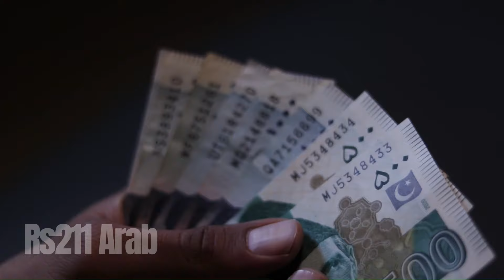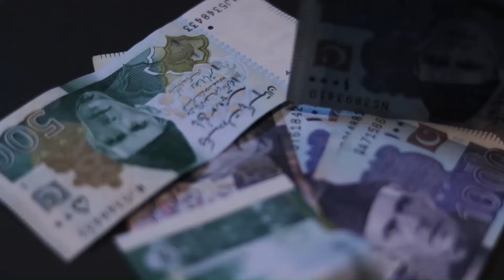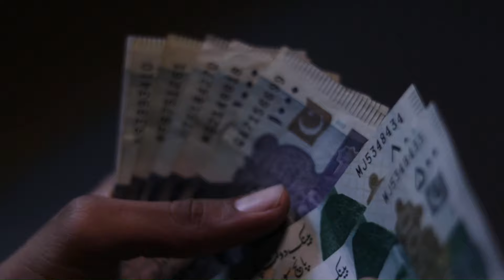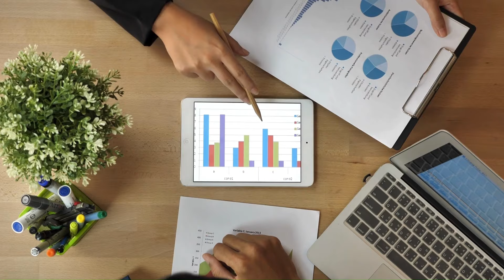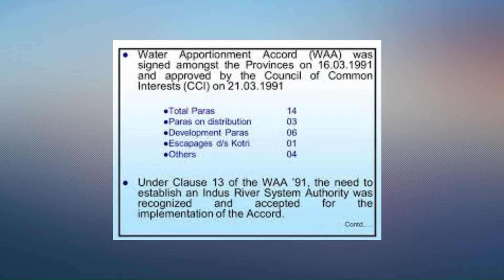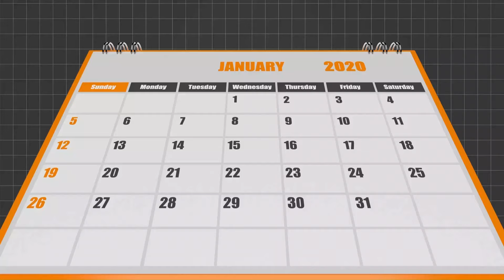Cholistan Canal Project of Pakistan | A Lifeline in the Desert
Join us on a journey through the Cholistan Canal, a vital waterway in the heart of Pakistan's arid Cholistan Desert.

Discover how this remarkable engineering feat transforms the landscape, supports agriculture, and sustains local communities.

From its historical significance to its impact on modern life, we’ll delve into the challenges and triumphs of managing this essential resource.